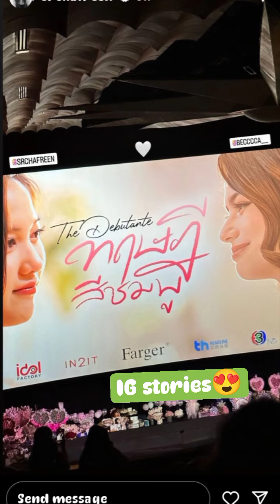last part of IG stories😂